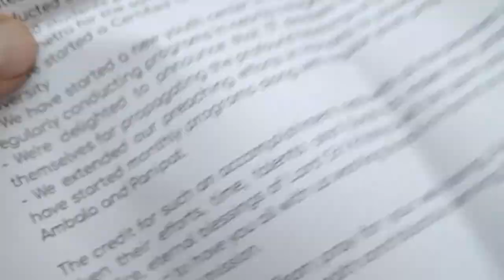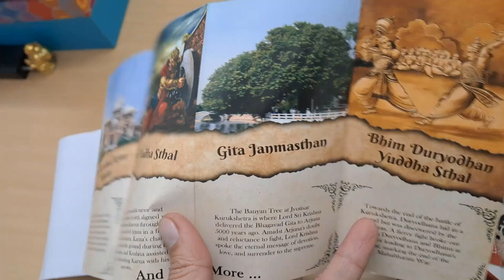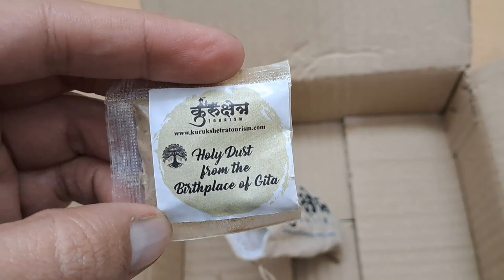New Year Gift from GitaQuest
Hi viewers. First of all, I wish you all a very happy new year, 2024. Although this is the English New Year, we still believe in celebrating happiness.
Today, on the first day of the new year, i.e., January 1, 2024, I received a New Year gift from a group called 'GitaQuest'. They send me gifts every January and New Year.
I was thinking of starting to upload videos again, but I was posing. I could not decide when and how to restart. So, here I am with a new video. In this video, I am unpacking the gift from Gita Quest. Gita Quest is a group of IIT graduates and IT professionals who want to spread the teachings of the Bhagavad Gita. They offer free online courses to help people learn about Sanatan Dharma. For more, you can visit their Let's explore this beautiful gift.

Hare Krishna.